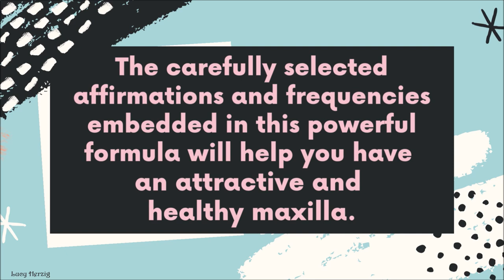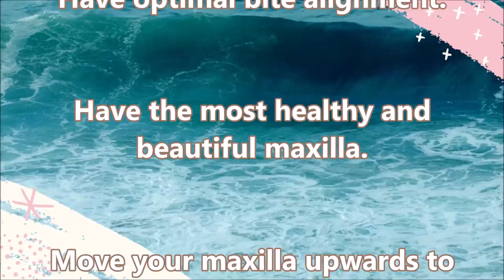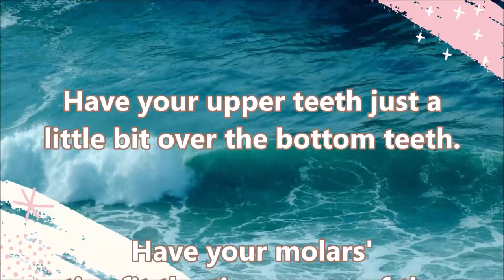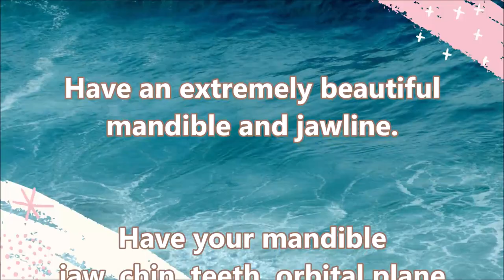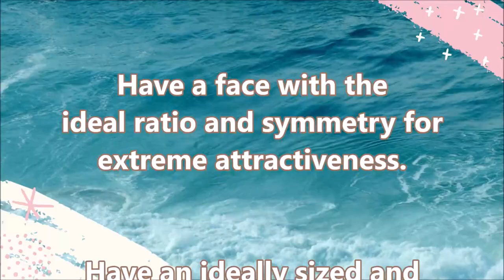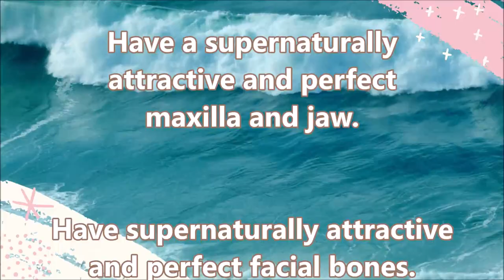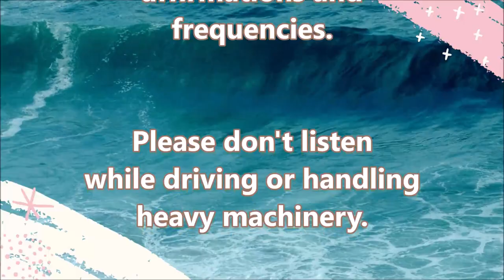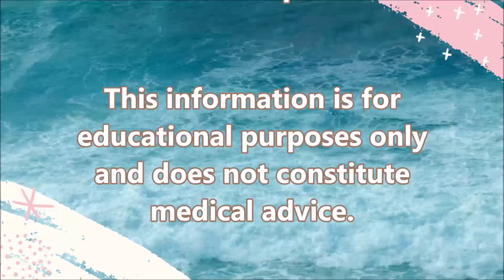❉ Attractive and Healthy Maxilla! ~ Face Transformation + Auto-Mewing ~ Relaxing Ocean Sounds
These powerful affirmations will help you:

- Have a healthy maxilla.
- Have optimal bite alignment.
- Have the most healthy and beautiful maxilla.
- Move your maxilla upwards to the most perfect position.
- Move your maxilla forward to the most perfect position.
- Move your maxilla forward to the most attractive position.
- Always rest your tongue in the most optimal mewing position.
- Remodel your maxilla to the most desirable shape and size.
- Have optimal bite alignment and ideal dental occlusion.
- Have your upper teeth just a little bit over the bottom teeth.
- Have your molars' tips fit the tiny spaces of the molars opposite them.
- Have your upper front teeth's edges align with the top of your lower lip.
- Have the most attractive and desirable facial structure.
- Have excellent teeth, clear breathing, and supernatural attractiveness.
- Have an optimally shaped maxilla for maximum health and attractiveness.
- Have perfect tooth alignment and a properly placed palate.
- Have extremely attractive cheekbones and eyes.
- Have forever perfect dental and breathing health.
- Have an extremely beautiful mandible and jawline.
- Perfectly align your mandible, jaw, chin, teeth, orbital plane, and other facial features.
- Have a face with the ideal ratio and symmetry for extreme attractiveness.
- Have an ideally sized and proportioned maxilla bone for a supernaturally attractive face.
- Have a supernaturally attractive and perfect skull and cranium.
- Have a supernaturally attractive and perfect maxilla and jaw.
- Have supernaturally attractive and perfect facial bones.
- Have supernaturally attractive and perfect zygomatic bones.
- Have a supernaturally attractive and perfect palate roof.
- Have supernaturally attractive and perfect side cheekbones.
- Have a supernaturally attractive and perfectly beautiful face.

▷ Listen at a low and comfortable volume, at least 2 to 6 times daily for best results. Headphones are optional. Unisex

☑ This video includes frequencies; please, don't listen while driving or handling heavy machinery and drink enough water to activate the changes and avoid headaches.

➽ Remember to listen to my Powerful Flushers at least once a week, too. It will help you declutter your subconscious and recharge your body, mind, and soul.

The total or partial distribution of my work is prohibited.